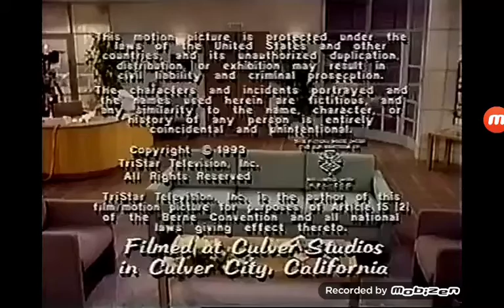In Front Productions/Itzbinso Long Productions/Tristar Television (1993)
From "Good Advice"